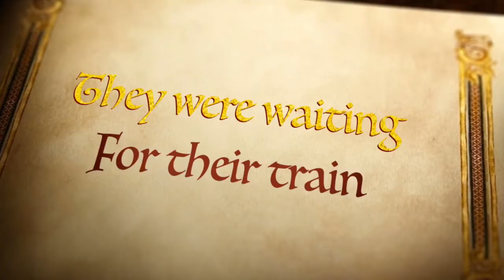Book Trailer for Chronicles of Narnia by CS Lewis made by Giancarlo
Kids 9-12 years old came to the library in June 2019 to make book trailers. These trailers were all created using iPads with the iMovie app, though we also tried some other movie making software too. A few trailers were edited slightly or had additions made to give them a more completed look. Most of the photos the kids used were either taken by the kids using their iPad to photograph book illustrations, or they were found on Pixabay or Creative Commons. In this case it was nonattribution photos from Pixabay.